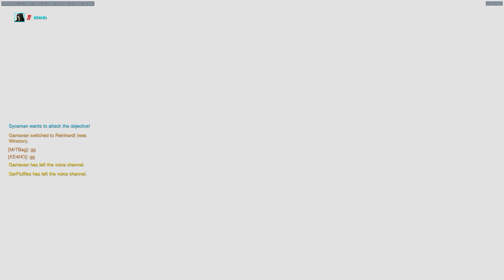Overwatch 05 26 2017 02 01 28 26 DVR